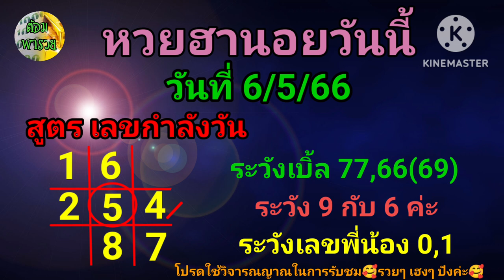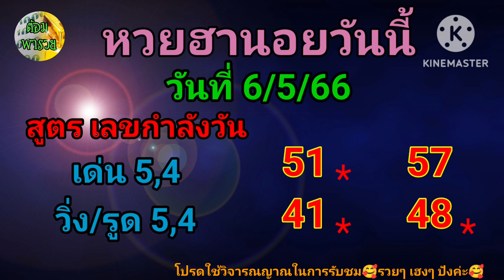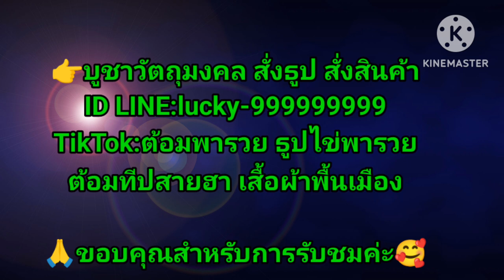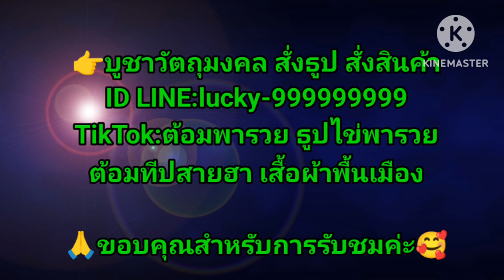หวยฮานอยวันนี้ วันที่ 7/5/66 เมื่อวานเข้า 39,72,47,64,77:ต้อมพารวย@ต้อมพารวยธูปไอ้ไข่ให้โชค